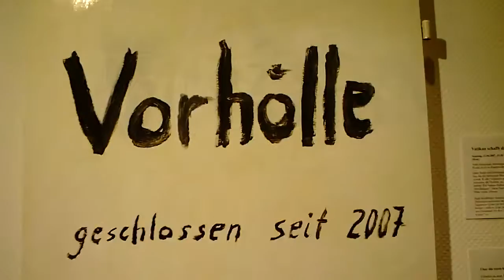MARLER KUNSTSTERN 2011: "Kunststernmacher" und anwesende, teilnehmende Künstler